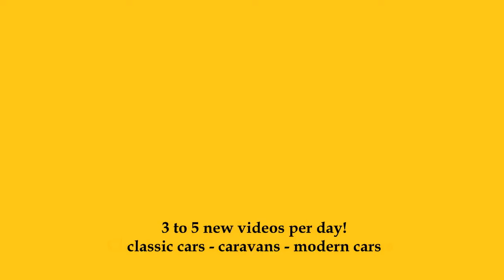1968 Ferrari 330 GTC - Auto Zürich Classic Car Show 2023